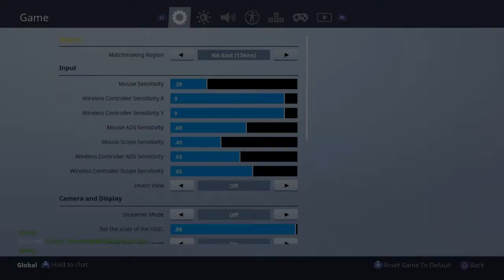My Console Building Settings + Outfits And More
God First 🙏🏽